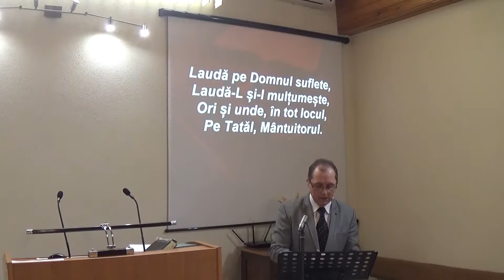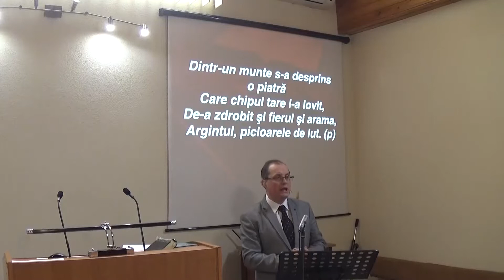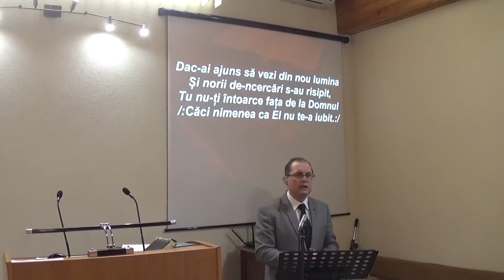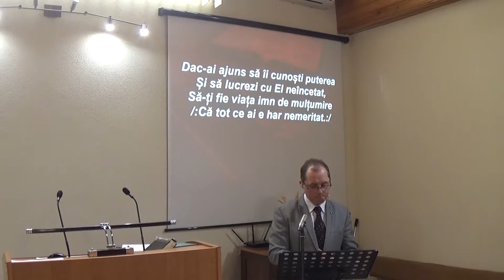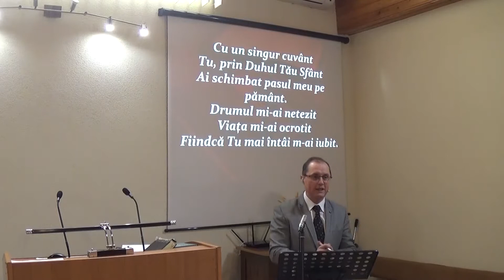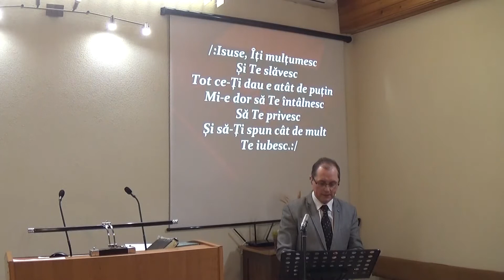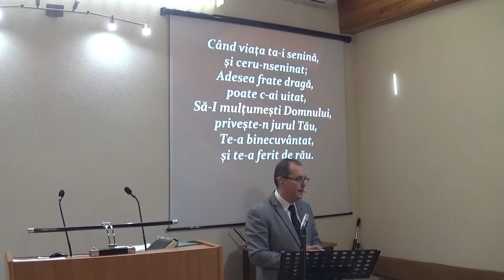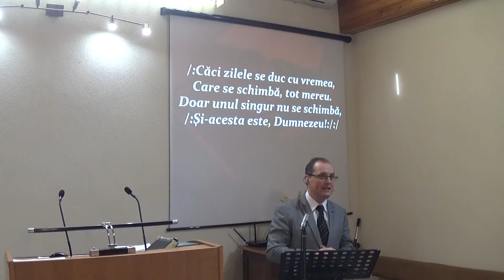Lauda si inchinare - fr. Rudi Hosu - 03.02.19